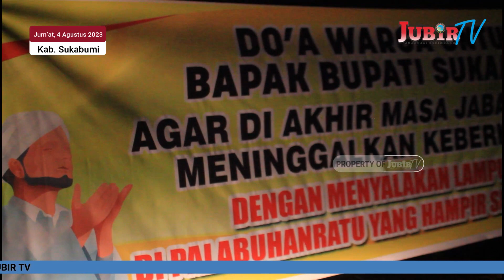Banyak Korban Jiwa, Warga Palabuhanratu Desak Pemerintah Nyalakan PJU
Jubir TV, Sukabumi - Jum’at, 4 Agustus 2023,
Matinya penerangan jalan umum (PJU) yang beroperasi di sepanjang ruas jalanan Palabuhanratu, telah menimbulkan keresahan di kalangan warga masyarakat.

Menyikapi hal ini, warga bersatu dalam aksi damai, dengan memasang ratusan obor di sepanjang ruas jalanan palabuhanratu, sebagai bentuk protes terhadap jalanan yang gelap gulita.

Aksi ini merupakan wujud nyata dari keprihatinan warga terhadap keadaan gelapnya jalanan yang mereka tempuh setiap hari.

Saking gelapnya jalanan di ruas jalan ini, akhirnya banyak memakan korban jiwa.

Tokoh Masyarakat, HABIB FAHMI Memaparkan, setidaknya baru-baru ini ada 4 Korban kecelakaan, Buntut Akibat Padam nya PJU ini.
Bahkan, korban sampai mengalami kelumpuhan, dan juga ada yang sampai meninggal dunia.

Sementara itu, Ustad Muhamad Lutfi, selaku Tokoh masyarakat mengatakan, Aksi damai ini dilakukan sebagai bentuk keprihatinan terhadap korban, yang mengalami kecelakaan akibat padam nya PJU.

Dari Palabuhanratu, Kabupaten Sukabumi
Reporter Jubir tivi, Muri melaporkan